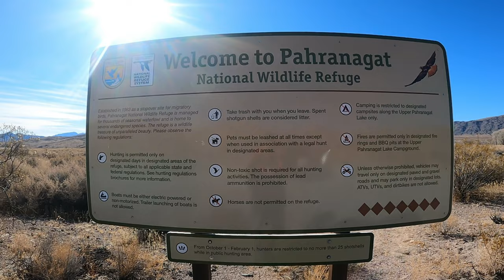Discovering Pahranagat | Nature, Wildlife, and Adventure in Nevada | Jingjo Lifestyle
Join Jingjo Lifestyle as we explore the hidden gem of Pahranagat, Nevada! 🌿 Known for its stunning landscapes, abundant wildlife, and tranquil lakes, Pahranagat offers a perfect escape into nature. In this video, we'll visit the Pahranagat National Wildlife Refuge, where you can witness diverse bird species and breathtaking views.

We’ll also explore the scenic Pahranagat Lake, hike the surrounding trails, and learn about the area's unique history and natural beauty. Whether you're a nature lover, bird watcher, or just looking for a peaceful getaway, Pahranagat is a must-visit destination!

🌅 Highlights:

Wildlife watching at Pahranagat National Wildlife Refuge
Scenic views and outdoor activities at Pahranagat Lake
Hiking trails and tips for exploring the area
Insights into the local history and natural features
👍 Like this video if you love nature and adventure!

Dj Quads - Stop
Dj Quads - I Make Everything
Dj Quads - Always (Vlog Music)
Dj Quads - Seeking For The Treasure
Dj Quads - I Am The Man (Vlog Music) | Mouse Music | No Copyright
Dj Quads - Cross (Vlog Music) | Mouse Music
Dj Quads - I'll Never Know (Vlog Music)
Dj Quads - Darling
DJ Quads - Here I Go Again
Dj Quads A Bouquet Of Roses Non Copyrighted Music

dyalla - Uptown (Vlog Music)
Meizong & Oskar Hill - Voyage Of The Past by Meizong
Arc North - Daylight [Progressive House]
AERØHEAD - Time To Feel Good [Tropical House
BRAUNFUFEL - Winter Vibes [Future House]

"THBD - Love" is under a Creative Commons (CC-BY 3.0) license